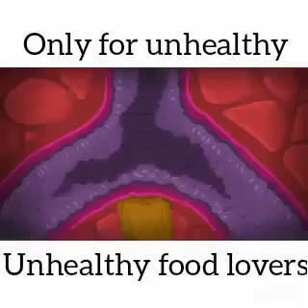Smoking and unhealthy foods effect